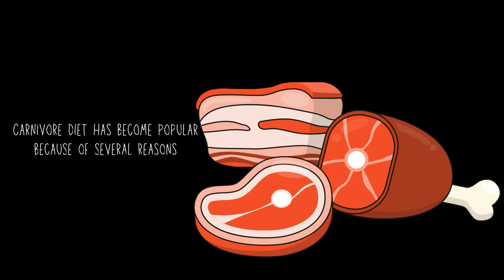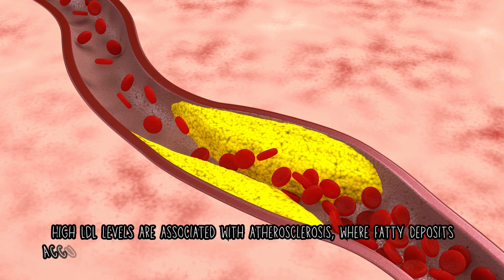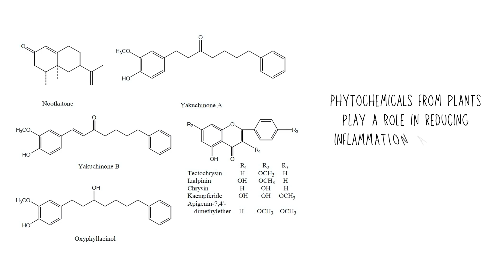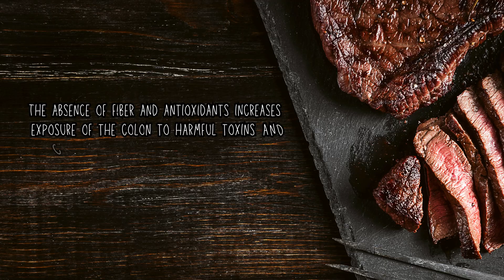Understanding The Risks Of Carnivore Diet Is Extremely Important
The carnivore diet is an extreme form of low-carb, high-protein, and high-fat diet that consists exclusively of animal-based foods, such as meat, fish, eggs, and animal-derived products like dairy.
It eliminates all plant-based foods, including fruits, vegetables, grains, legumes, and nuts.
Carnivore diet has become popular because of several reasons.
It is believed to promote fat loss due to its high protein intake, which increases satiety and thermogenesis.
Carnivore diet eliminates carbohydrates, which reduces insulin spikes and insulin resistance, benefiting people with type 2 diabetes.
Some proponents claim that eliminating plant-based foods reduces exposure to anti-nutrients such as lectins, oxalates, and fiber, which they believe contribute to gut inflammation.
The rise of ketogenic and low-carb diets has led some individuals to further restrict plant intake, believing that a pure animal-based diet provides maximum benefits.
And last but not least, social media and Influencers.
Many high-profile individuals and social media influencers promote the diet based on anecdotal success stories rather than scientific evidence.
So, let us break down the risks behind carnivore diet with their physiological basis.